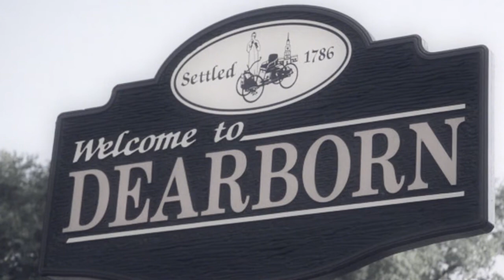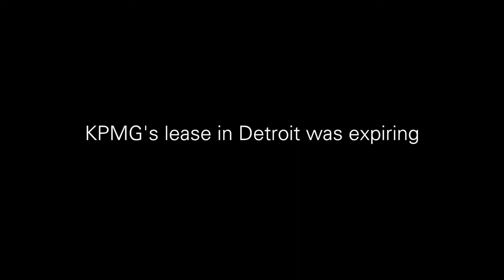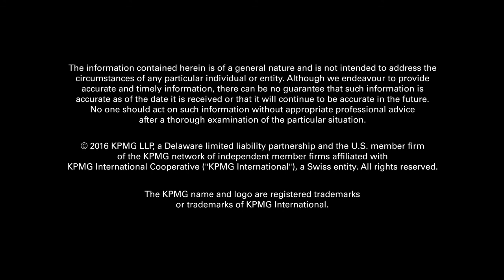KPMG Celebrates 100 Years in Detroit